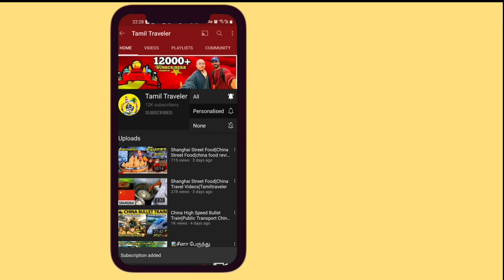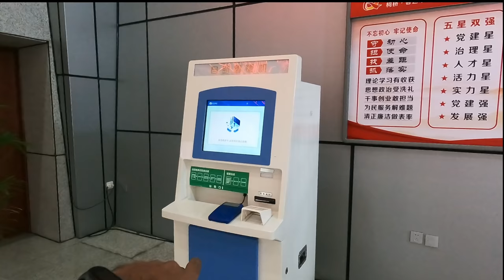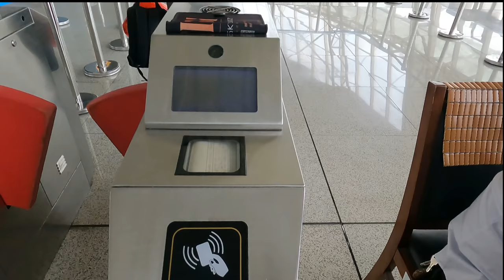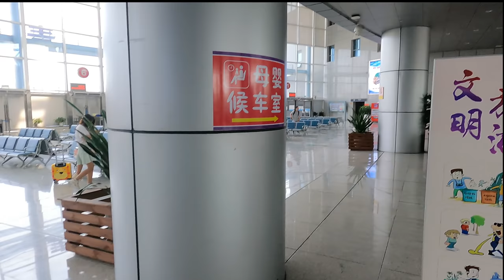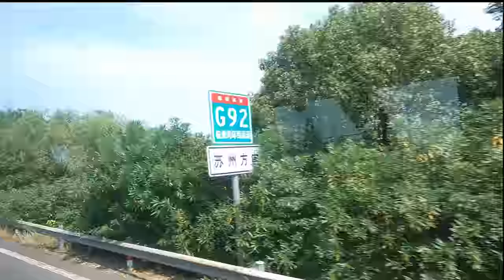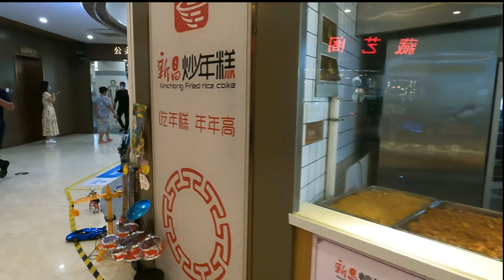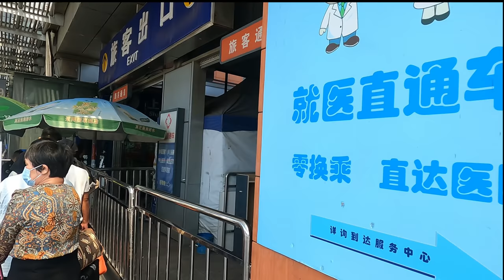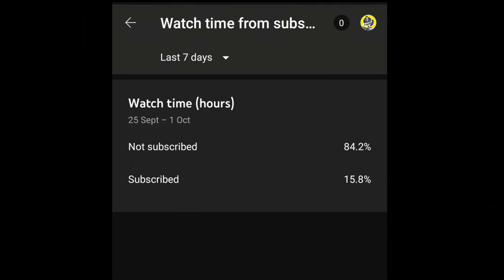சீனாவின் நீண்ட தூர பேருந்து பயணம்|china long distance bus travel|Tamiltraveler|china travel videos